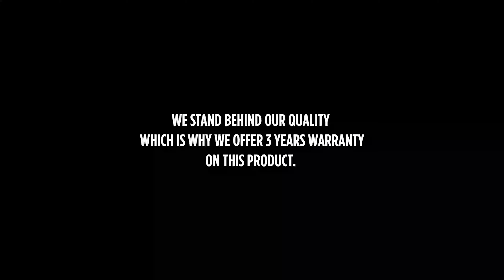Jobe Sunray Towable